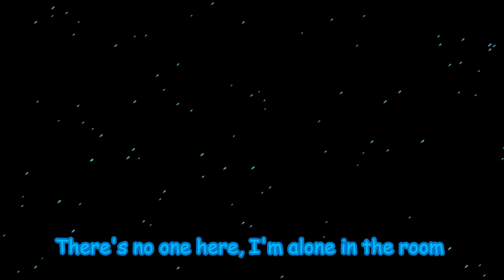[Request] Hello, How Are You? [Miku and VY1] Eng Subs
For Gaming Otaku 14! Hope you like it!